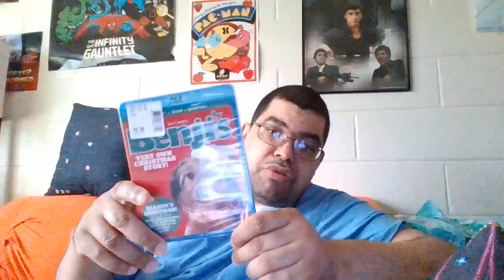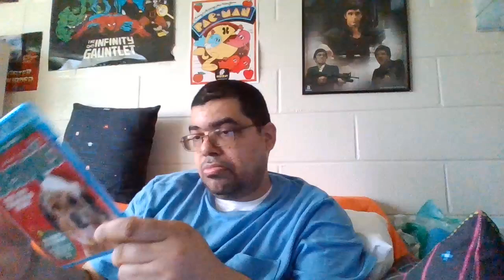unboxing episode 424